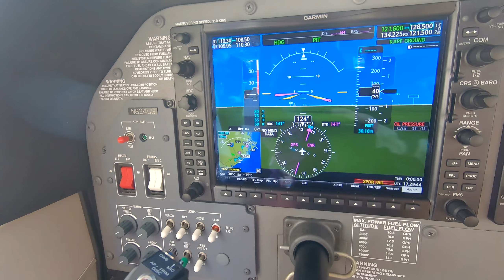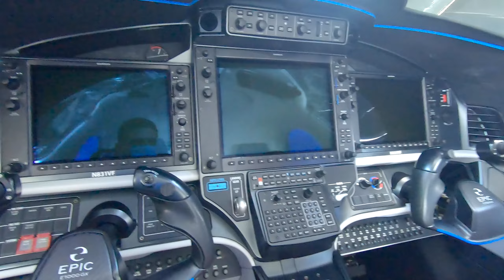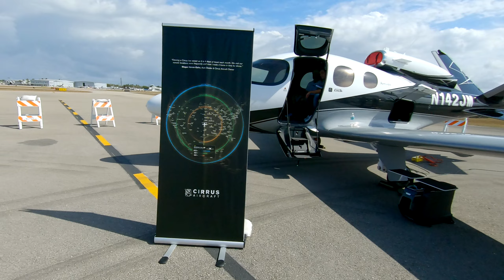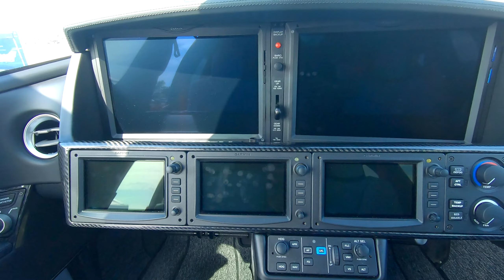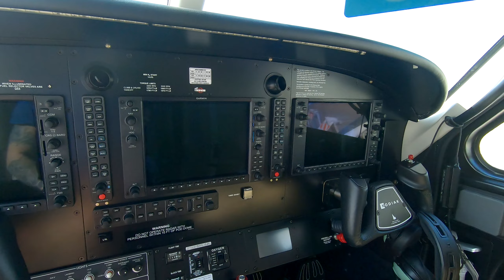US Aircraft Expo | February 5, 2022 | Naples Airport (KAPF) | Naples, FL. USA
On Saturday, February 5, 2022 my daughter and I had the opportunity to attend the US Aircraft Expo in Naples, FL. Among the aircraft manufacturers were BRM Aero Bristell, Cirrus, Daher, Diamond, Epic Aircrafts, ICON, and Textron (Cessna). I also got to meet Jason Schappert of MzeroA Flight Training.

Follow me in Instagram: @that.flight.sim.dude

towards furthering the growth of the channel.

My Hardware

Coffee Lake Intel I7 8700k 3.7ghz (@ 5.0ghz)
Asus ROG STRIX Z370-E
32 GB (16 GB x 2) Patriot Viper DDR4 Single Channel 2666mhz (@ 3000mhz)
1 TB Samsung 960 EVO M.2 NvME SSD
1 TB Seagate Barricuda SSD/SATA Hybrid
Gigabyte Geforce GTX1080
MSI AG32CQ 2560x1440p 144hz 1ms Curved Gaming Monitor
SteeleSeries Arctis 7 Pro
Presonus Audiobox22VSL (audio interface/soundcard)
KRK Rokit 5 (x2) Studio Monitors (speakers)
Logitech K800 Keyboard
Logitech G305 Mouse
Logitech C525 Webcam (x2)
CH Products Flight Sim Yoke
Saitek Flight Throttle Quadrant
Thrustmaster TCA Sidestick Airbus Edition
Thrustmaster Rudder Pedals
Homall S-Racer Gaming Chair
Apple iPad 7 (10.2 in) Cellular
Samsung Galaxy S9+

My Software

Microsoft Flight Simulator 2020
Xmapsy v3
ApowerMirror
Garmin Pilot
Streamlabs OBS Studios

1.) No name calling.
2.) No homophobic or racial slurs.
3.) No political debates.
4.) No trolling.
5.) No spamming.
6.) No advertising or promoting other channels.
7.) If you have a route request leave a COMMENT on one of my previous videos. Route requests will not be taken from the chat.
8.) No yelling/typing in all capital letters.
9.) Do not overuse profanity.
10.) Be kind.
11.) Be courteous.
12.) Be respectful to one another.
13.) HAVE FUN!